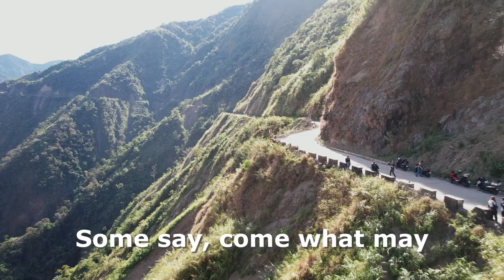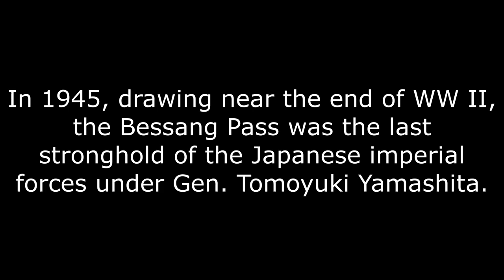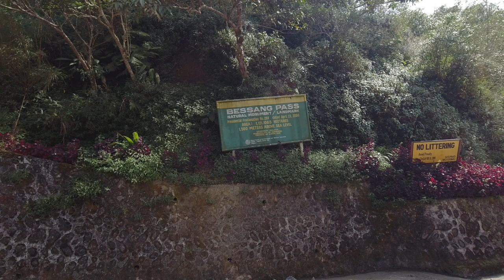Philippines Greatest Struggle- Legion of the Bessang Pass- A Glimpse of its History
Philippines greatest struggle- Legion of the Bessang Pass

A Canadian foreigner who took up residence in the mountains of the Bessang Pass got on a motorcycle for the first time in his life and rode up the Bessang Pass. With many stops along the way, the mountain begins to tell a story to this travelling foreigner of its great size, magnificent scenery, yet harrowing cliffs, daunting ridges, and the many extreme dangers along the way, that both challenged and impressed  with awe this traveler.

Yet, there remains another story of this passage hidden in its earth. One of great conflict, struggle, pain and suffering so strong, that it would seem that the blood of lost souls spilt here many years ago cry out to the almighty creator for justice. There is something haunting about this place, yet sacrificial. A sacrifice for freedom. A sacrifice for liberty. A sacrifice for peace and harmony.   And here falls the account of the Battle of Bessang Pass:

The Battle of Bessang Pass was one of the greatest struggles ever faced by the Filipino people especially by those who fought against the Japanese Imperial Forces of the 2nd World War.

A blistering account of the Battle of Bessang Pass, which saw Filipino warriors devastate the Japanese imperial invaders in World War II.

(Narrative adapted from Chapter V of the book “The Freedom Fighters of Northern Luzon” by Cesar P. Pobre & Phillip Kimpo Jr.)

The situation was this: it was February 1945. The Japanese Imperial forces remained occupiers of the Philippines. But the Filipino freedom fighters of the Ilocos, the Cordilleras, and the Cagayan Valley, organized into the division-size “United States Armed Forces in the Philippines, Northern Luzon” (USAFIP,NL), was in the midst of liberating most of Northern Luzon.

Despite the organization’s name, the USAFIP,NL was almost purely composed of Filipinos. And contrary to what history books often tell us—that the Americans liberated the country—these Filipinos were freeing their country by themselves, town by town.

But to completely vanquish the Japanese, the Filipinos needed to capture Bessang Pass, which cut through the towering mountain ranges of the Central Cordilleras. It was strongly protected by the overall Japanese military commander, General Tomoyuki Yamashita. Why? Because it was the backdoor of his defense perimeter. Its capture would mean sealing his eventual defeat and capitulation.

Little did they know it, but the Filipino warriors were on the verge of redeeming the tragedies of Bataan and the Death March. They were on the verge of fighting one of the most difficult battles of the entire Second World War. They were on the verge of recording one of the greatest military victories in the nation’s history.

Hell Up High in the Mountains
All the battles fought by the Filipino guerrillas were most critical, most hazardous, and most decisive—but these would pale to what was in store for them.

They pressed on to find, fix, fight, and finish the soldier-subjects of Emperor Hirohito. They marched in less than full-battle gear to Bessang Pass in the town of Cervantes, Ilocos Sur. As they trekked across the rough land, the partisans probably had the nearby historical pass in their minds—Tirad Pass, where the “Boy” General Gregorio del Pilar and his men with valor and fortitude made their last stand against the Americans in December 1899.

Almost half a century later, the Northern Luzon warriors were determined to rewrite history, and this time in the reverse. They vowed to win Bessang Pass, wresting it from the hold of the invader.

But victory for the Ilocano and the Igorot warriors was not going to be tendered on a silver platter by the gods of war. It had to be paid dearly with blood, sweat, and tears. The looming battle was to be fought in the most difficult places and severe circumstances of war.

The terrain, for one, was not so hospitable by any standard that writers had choice words for it.

Then-Lt. Ambrosio Peña, a survivor of Bessang whose job was to keep blasting the enemy with mortar shells, elegantly describes Highway No 4. Otherwise known as the Libtong-Cervantes Road, which snakes through Bessang Pass, it had served as the axis of all the battles to capture it during those days of liberation.

“This highway which is mostly a one-lane affair up to Cervantes, unpaved and bumpy, probes deep into the heart of the Cordilleras, rambling across a region of tumbling hills and jagged mountains and ranges. It begins to worm its way up from Butac (elevation 700 feet). Then reaching Bessang (5,250), it meanders in a series of hairpin turns on the rocky sides of cliffs plunging hundreds of feet below where thick forests of pines and jungle growth silently thrive.”...